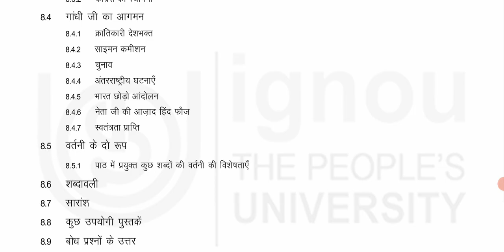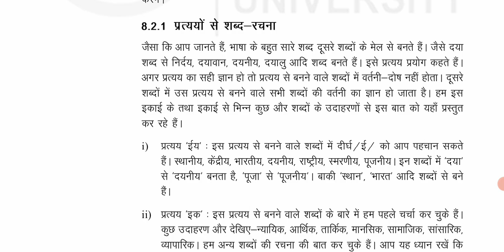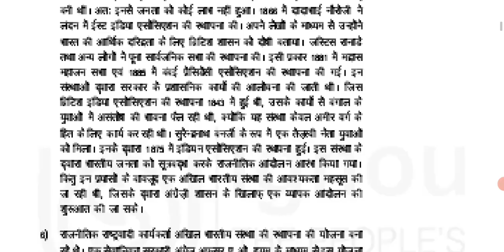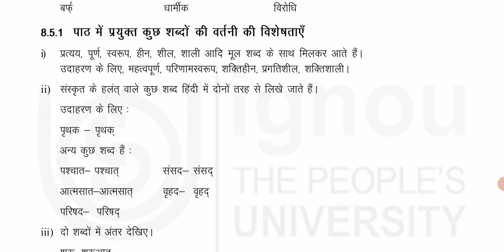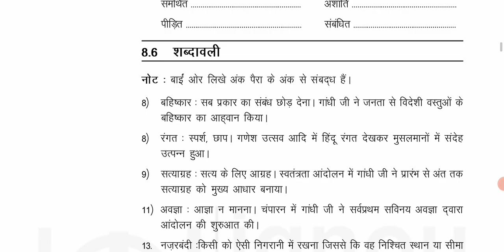BHDLA-135. हिंदी भाषा विविध प्रयोग।।Only important topic. Unit.8 ignoustudy.ignouexams .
All About IGNOU Studies with Easy Way and full explanation

We Provide New updates of IGNOU for students

All BAG Classes.
Exam Preparation, Important Questions for📖 Exam, IGNOU Assignment, Previous Year Exam Paper Study

Full Explanation Videos
Only Exam Study.
Easy Concept Study

Voice -  Vijay Kumar
Editor -  Seema Rani
Channel - VS Educational Place
By S. V. Crazy Hacks

important -topic